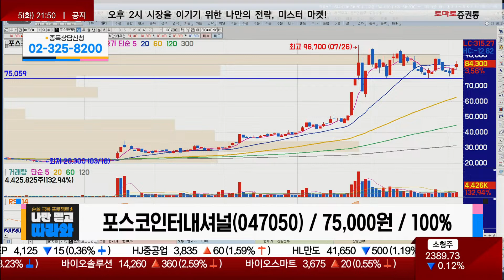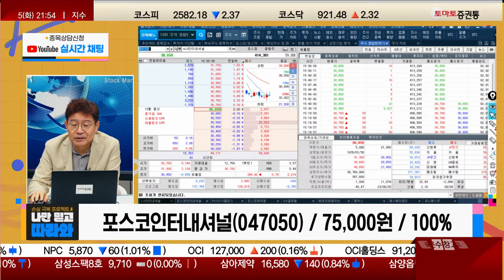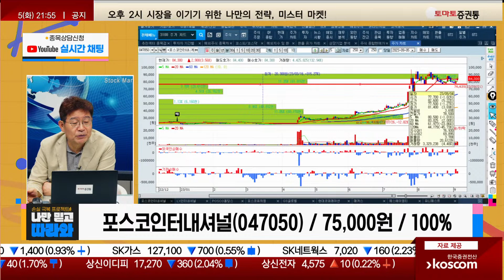포스코 그룹의 물류 유통사 무역 포홀 / 포스코인터내셔널(047050)[박준현 운용역_나만믿고 따라와]